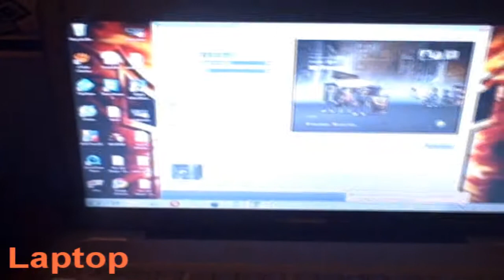z Miracle Man z's Setup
Dont u wish u have my setup haha i just got desk and i just had to show u guys so. yeah